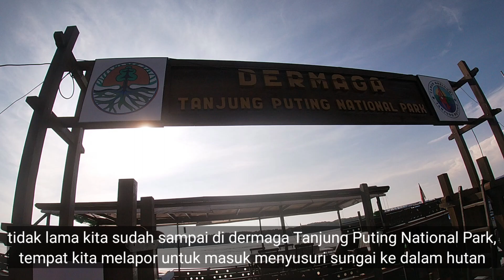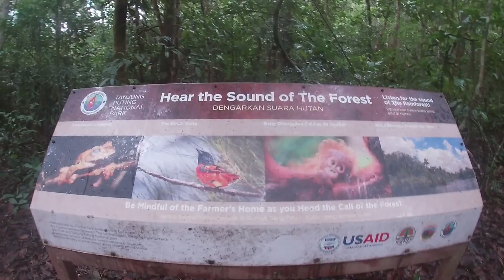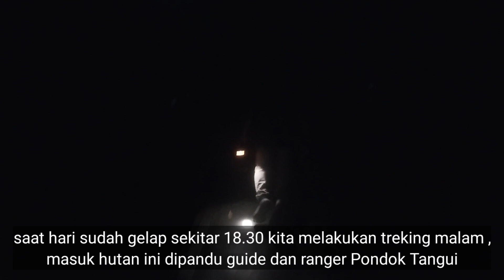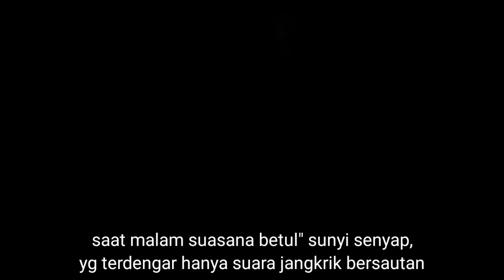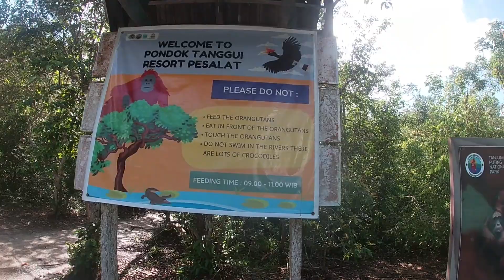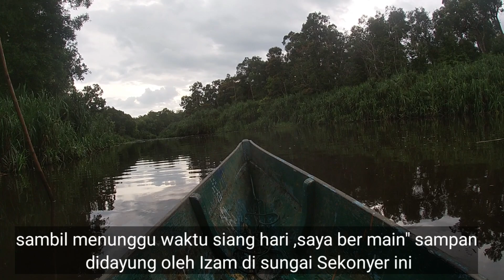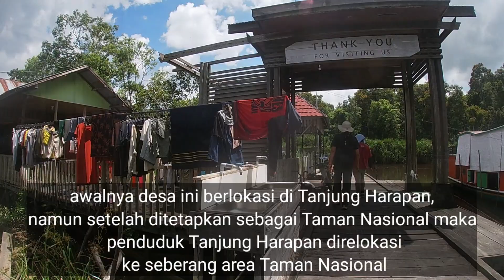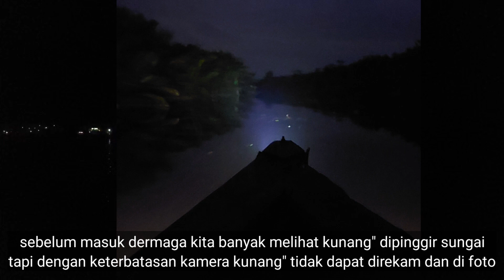Touring Vercys250 & VStrom250 Trans Kalimantan. Ep3: Tanjung Puting Trip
EP 3 ini berisi trip kita ke Taman National Tanjung Puting ,tempat konservasi orang utan ,Taman National ini dekat kota Pangkalan Bun Kalimantan Tengah, kita trip 2hari 1malam disana  dan kita pakai Tanjung Puting Trip sebagai agen petualangan disini, Bang Torris pemilik kapalnya 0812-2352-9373 sangat berkesan trip disini sangat cocok untuk melarikan diri dari kesibukan kerja